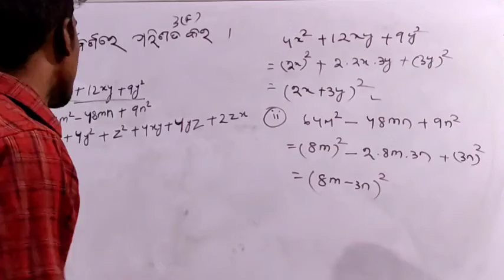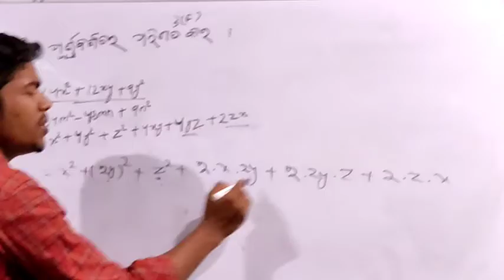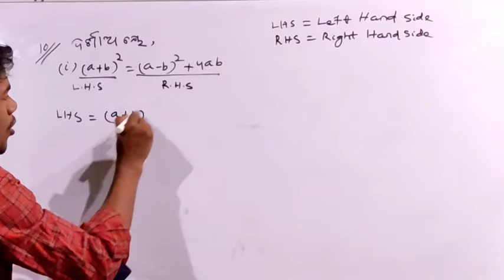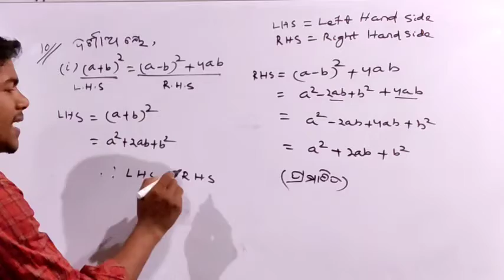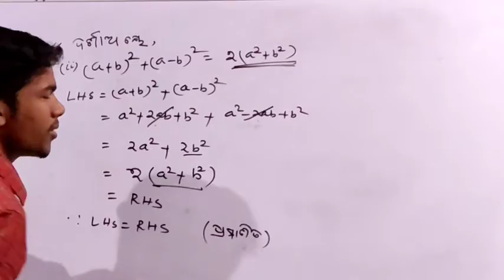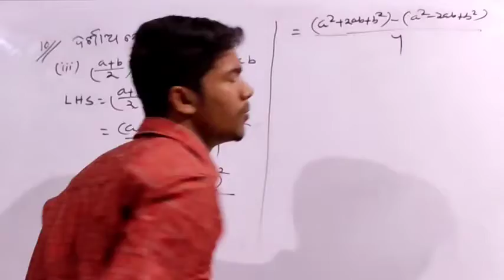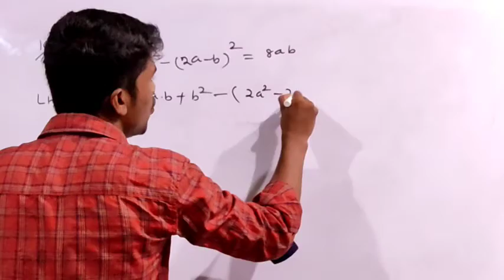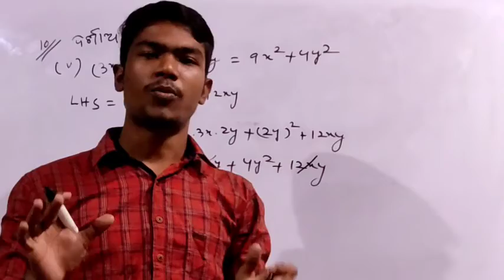ବୀଜଗଣିତ ଅଭେଦ ଅଷ୍ଟମ ଶ୍ରେଣୀ ଅନୁଶୀଳନୀ 3(f)// Bijaganita Aveda class 8 Qno.10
channel name-- Math champion

channel type-- educational

This is an educational channel of mathematics for class 10 and 8 ,,,, free online

all exercise solution of problems